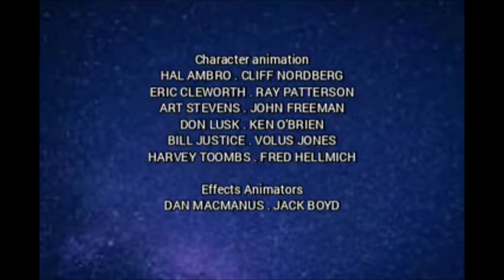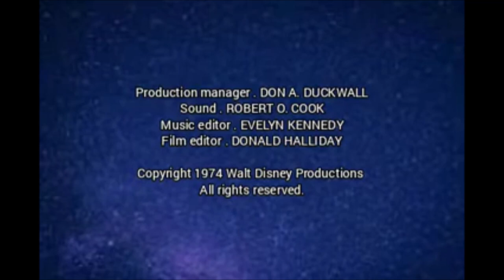Joy to the World (1974) - Opening Credits (Remake)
Directed by - Dale Barnhart and A. Kendall O'Connor

Produced by - Wolfgang Reitherman, Charles A. Nichols and Iwao Takamoto

Starring the Voice Talents of - Bing Crosby, Pat O'Malley, Paris Theman, Diana Soyle, Butterfly McQueen, Phil Harris, Tom Baker, Sebastian Cabot, Thurl Ravenscroft, Chad Stuart, Roy Snart, Paul Winchell, Charles Lane, Jack Albertson, Scatman Crothers, Sterling Holloway and Ursula Reit.